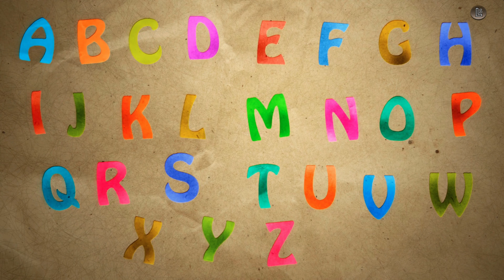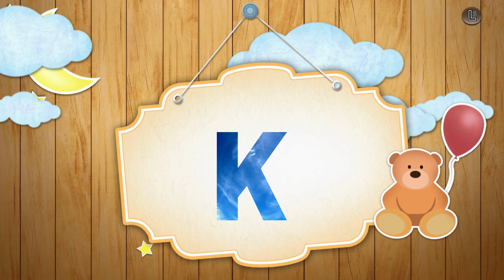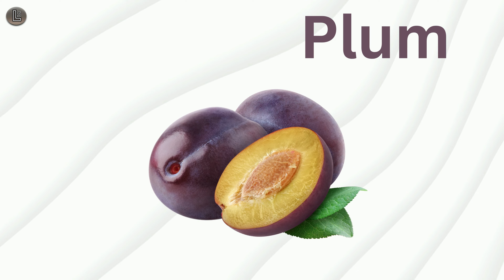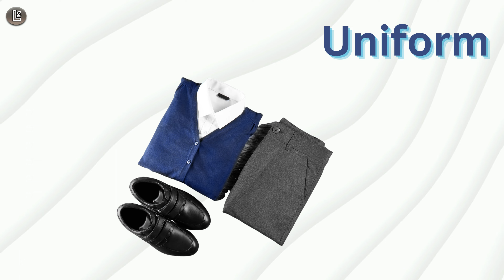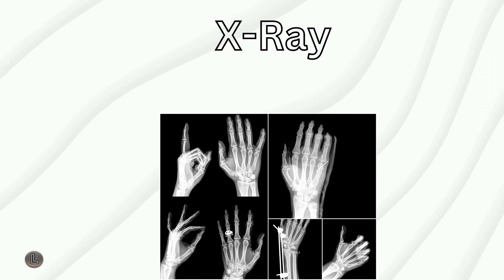Learn English Alphabet with Words | Fun Alphabet Learning Video for Kids | Educational video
Welcome to an exciting and educational journey of alphabets learning for kids! In this captivating video, children will explore the world of ABCs, accompanied by example words that make learning both fun and engaging. Watch as your little ones master the alphabet effortlessly.